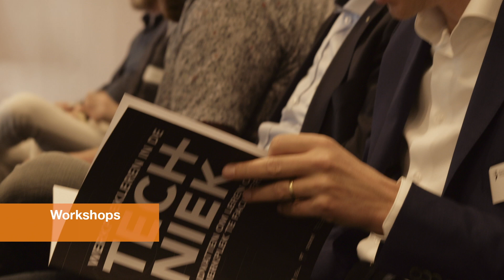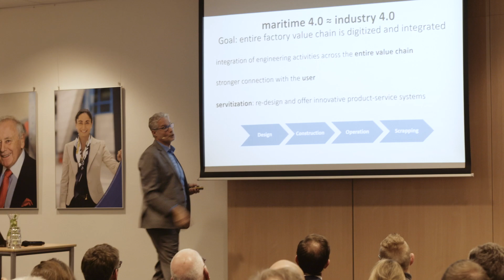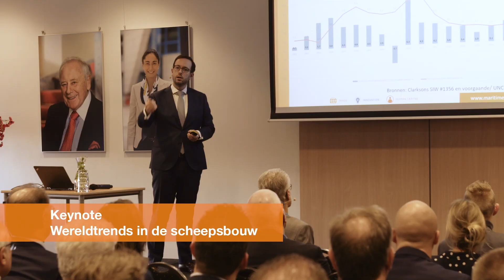Wat vonden de leden van NMT van de NMT Netwerkbijeenkomst 2019 bij Würth Nederland?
Würth Nederland was gastheer van de tweede NMT Netwerkbijeenkomst dit jaar. Een geweldige kans voor NMT leden om dit bedrijf beter te leren kennen en daarnaast andere leden te spreken tijdens de vele netwerkmogelijkheden. Op het programma stond naast diverse workshops en rondleidingen ook keynote speaker Eric van Tol die in sneltreinvaart een stoomcursus Big Data en AI aanbood. Wat vonden de leden van Netherlands Maritime Technology van dit mini-congres? Bekijk het filmpje!